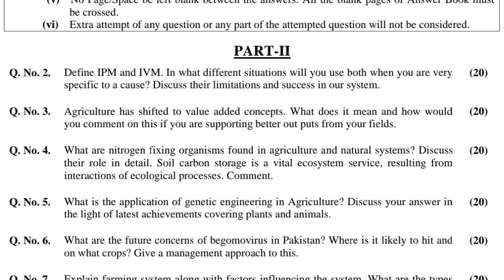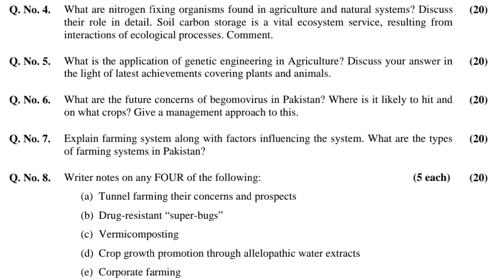CSS PAST PAPERS - 2015 - AGRICULTURE - OPTIONALLY SUBJECT (GROUP 5)